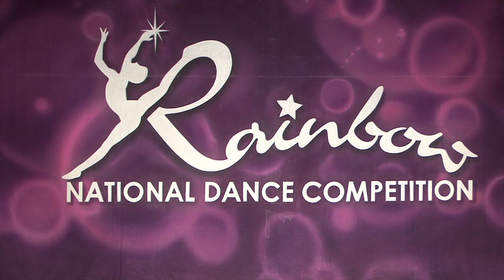HOMETOWN GLORY/Teen Contemporary Solo/Sydney Solomon/ Avanti Dance Company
Avanti Dance Company- Rainbow Dance Competition 2017
Elite Teen Solo Division
Choreographer:  Jessica Wolf
Dancer: Sydney Barker- Solomon
Avanti  Teen Company

AVANTI is Italian for "Forward". We, at Avanti Dance Company, ensure that each and every student is "Always Moving Forward" in their technique and dance education. We are a team of current or former professional dancers who wish to pass on our training to the next generation of professional dancers. We emphasize respect, positivity and hard work. The only dancers our students are allowed to compare themselves to, are the dancers they were yesterday.

We are located in Costa Mesa, California servicing the Costa Mesa, Newport Beach, Irvine, Santa Ana and Huntington Beach areas.

We offer quality dance training that encompasses the upmost standards in artistry, technique and professionalism.  Classes available in Jazz, Tap, Hip Hop, Ballet/Pointe, Lyrical, Contemporary, Musical Theater, Tumbling and Aerial Silks.